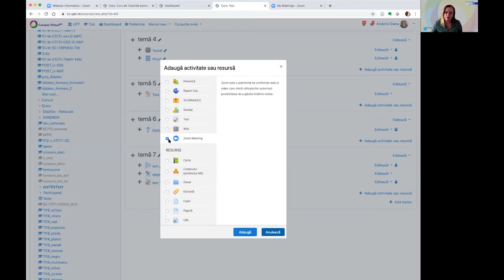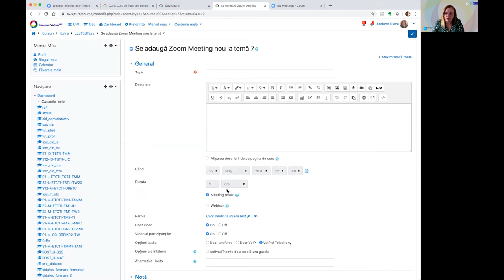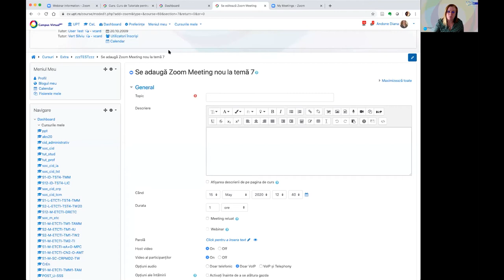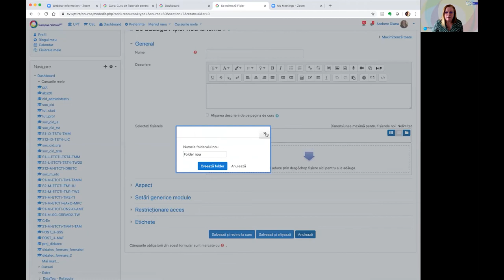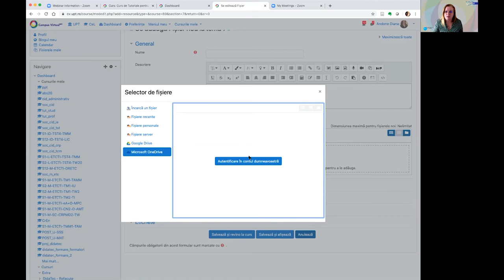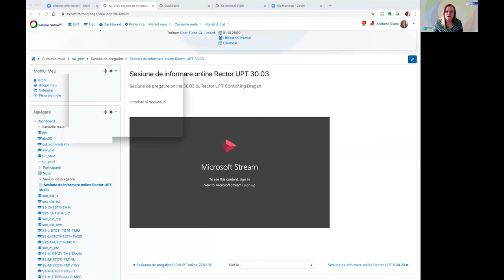Training CVUPT 16 15 mai 2020 1 - “Adăugare de sesiuni Zoom”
ampusul Virtual al UPT, CVUPT, mediu educațional online de suport academic pentru toate facultătile din Universitatea Politehnica Timisoara și pentru învățământul la distanță este dezvoltat de Centrul ID/IFR si e-Learning (CeL) inca din 2000, iar din 2006 este bazat pe Moodle. Toate materiale de curs, seminar, laborator, proiect  legate de disciplinele de Master si Licenta ale UPT sunt în CVUPT, în cursurile pentru fiecare disciplină.

Training 15 CVUPT (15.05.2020) este dedicat utilizarii generale a Zoom.

00:00 Adăugarea și validarea unui cont de zoom
5:00 Adăugarea unui fișier
6:33 Restricții ale fișierelor upload